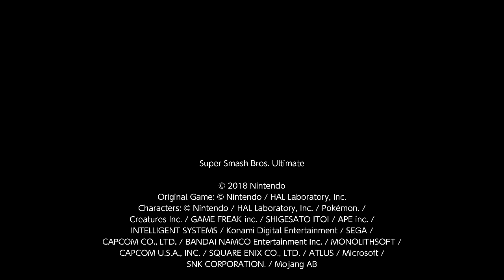Super Smash Bros. Ultimate For Fun Battle Arenas #4615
YoshKazuya13

This match was in Yoshtoon's Arena, GG Boiz is Mario, Hisoka is Pit, I am King Dedede and FerFer is Pyra / Mythra.

Blue Angel took the screenshots for me.